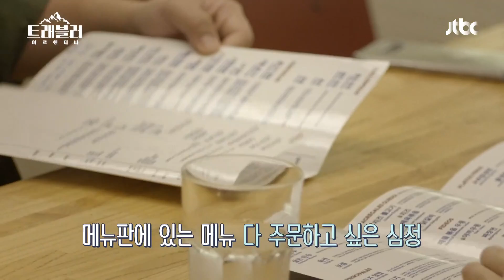[ENG][비하인드＃5] (진실의 미간♨) 살 뺀 안재홍 다시 식욕 터지게 하는 미라클=한식♥ 트래블러 아르헨티나(traveler argentina)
미공개 영상☞ 아르헨티나에서 성우의 소듕한 카메라가… 처음으로 다친 날.mov
구독GO ☞ http:／／bitly.kr／cumXGHFe

스카이다이빙을 뛰느라 한 끼도 못 먹은 하루ㅠㅠ
한식 메뉴판만 봐도 심장이 ㄷㄱㄷㄱ..♡
여기서부터 저기까지 다 주세요 외치고 싶다악!!! 한식 최고bb

이미 아는 맛이라 더 참을 수 없는 한식의 유혹..
1인 2메뉴에 맥주까지 퍼펙트한 메뉴 선정☆

요요가 와도 상관없는 안재홍의 터진 식욕..♥
결론 : ＂왜 이렇게 맛있지?..＂

한입 타아악 먹는 순간 미라클이쥬? 트래블러의 먹방이 궁금하쥬?
매주 토요일 저녁 7시 40분 ‹트래블러 - 아르헨티나› 본.방.사.수!